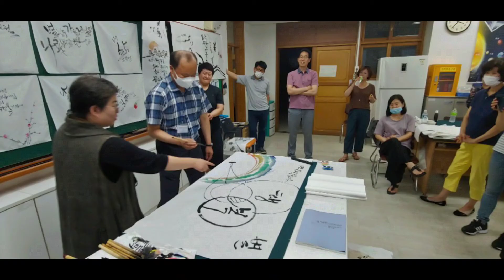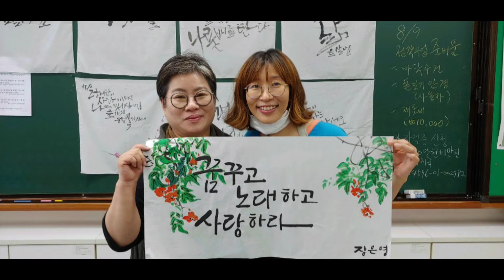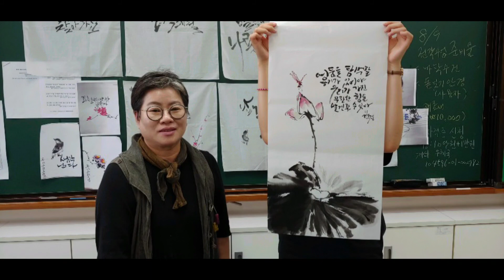2020년 8월 2일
록야 강해운
한국캘리그라피 창작협회직무연수 강의